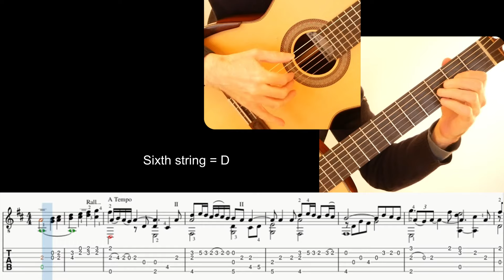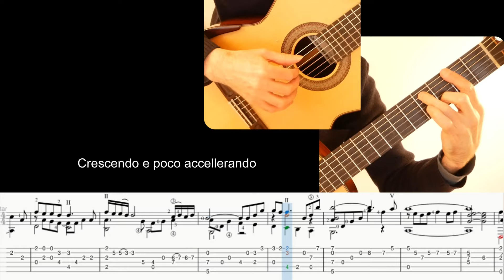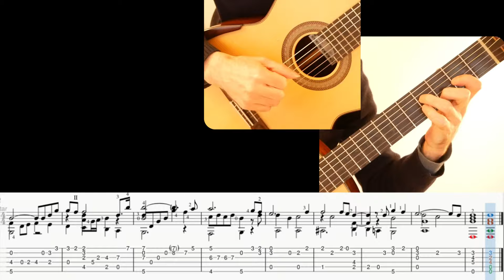Gabriel’s oboe (E. Morricone), Guitar lesson, sheet and Tab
Gabrilel's oboe by Ennio Morricone, Performance and tutorial

Welcome!
(It demands a lot of time and coffee to make these videos!)
I hope you'll enjoy this channel!

Bienvenue!